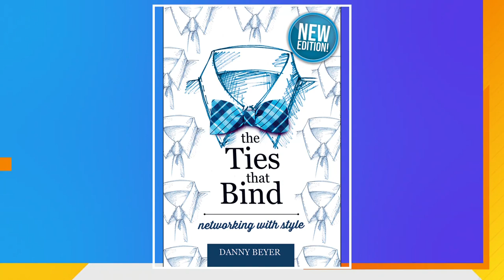Bow Ties with Danny Beyer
Learn how to tie a bow tie